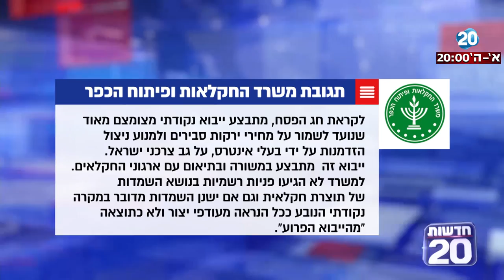חדשות 20 - החקלאים הפגינו נגד ההחלטה לפתיחת השוק לייבוא